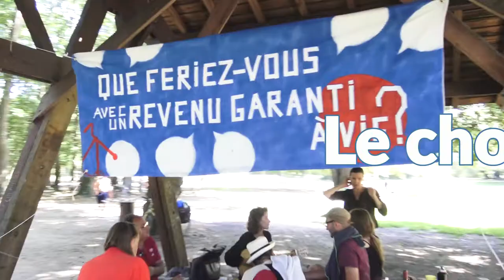Le choix d'être heureuse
Une vidéo réalisée à l'occasion du passage du tour de base (Contact : ) à Nantes, le samedi 11 août 2018, avec Isaline, Stanislas, Léna, Jean-Marie, Aurélia, Solenne, Pascale, Samuel, Laurent, Pascal, Josefina, François, ...

Bonus, une pétition pour un revenu de base inconditionnel supérieur aux seuils de pauvreté